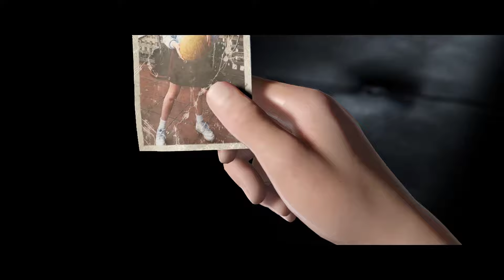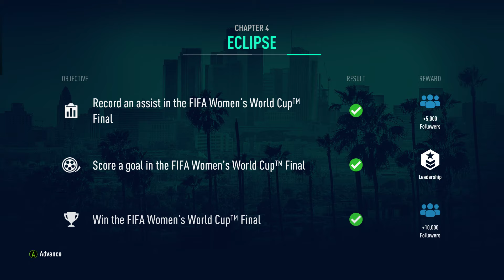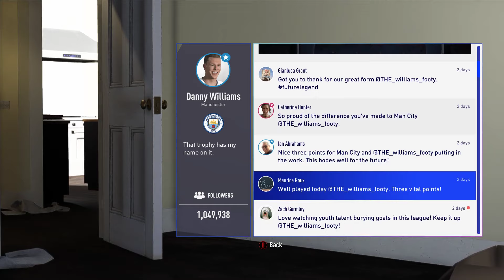Let's Play FIFA 19 - The Journey: Champions [Episode 20 - World Cup Finals]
The story-based mode that was introduced in FIFA 17 returns in this installment and continues for the last installment under the title "The Journey: Champions." In this installment, Alex Hunter signs for Real Madrid and tries to become their star player after Cristiano Ronaldo leaves for Italian giants Juventus. As FIFA 19 has the full Champions League license, Hunter also competes for Champions League glory. Danny Williams returns trying to carve out a name for himself and compete for the Champions League hardware. Alex Hunter's half-sister, Kim Hunter, tries to compete for the 2019 FIFA Women's World Cup.